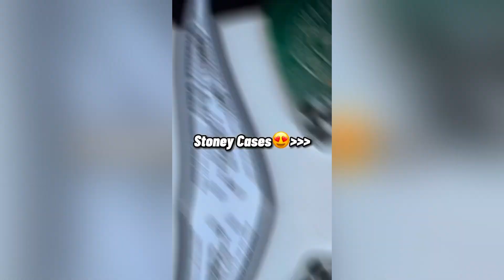Drippy TikTok Finds Pt.25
Video uploaded by:
drip_shop